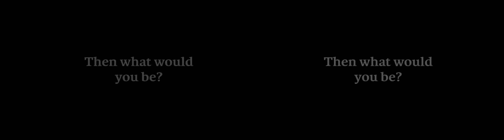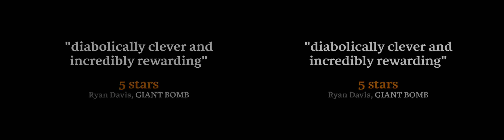Braid Trailer 3D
(Yo no poseo ningún derecho sobre los personajes de Number None, Inc., todos los derechos son de sus respectivos dueños)

Yo solo hice el formato 3D para que lo disfruten y puedan convertirlo para su Nintendo 3DS (usen H-3DS Video)